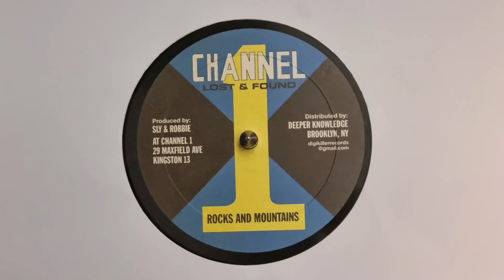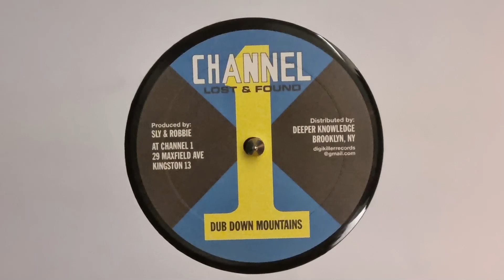Rocks And Mountains / Dub Down Mountains - Produced by Sly & Robbie (Channel 1 Lost & Found)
Respect for the artists en producers.